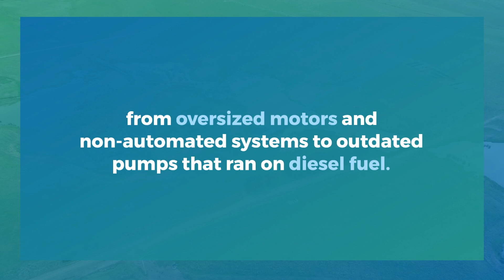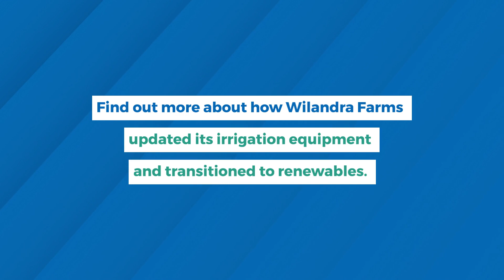How Pumps Helped A Dairy Farm’s Renewable Energy Transition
Sandra Jefford and Wilco Droppert own and operate Wilandra Farms, an organic dairy farm in the Gippsland region of Victoria. Despite the farm’s success, energy costs were high and irrigating the farm was a costly and time-consuming process, with irrigation and dairy operations using about 500,000kWh of energy per year. In an effort to reduce both the cost of irrigation and their carbon footprint, the couple embarked on a mission to generate their own power and upgrade their pumping system.